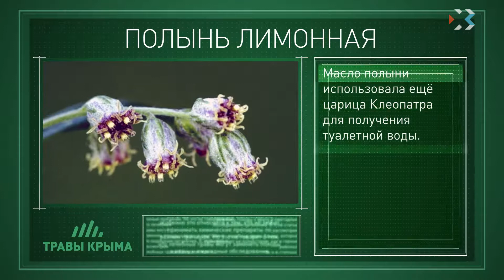Травы Крыма. Выпуск 69. ПОЛЫНЬ ЛИМОННАЯ